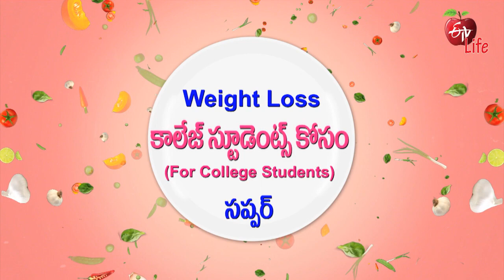Mulangi Quinoa Fried Rice | Quick Recipes | ETV Life